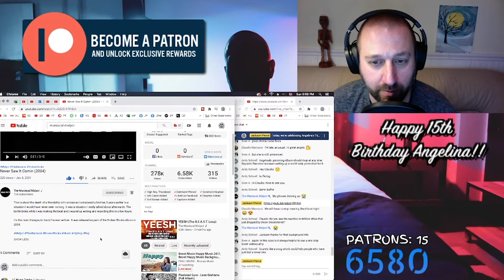The Jackson Reaction #127 | Maniacal MXLPCT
Introducing 'The Jackson Interaction!!'  Conversation style interview/artist spotlight/music review...1st LIVE episode planned for Saturday, January 23rd with the ONE & ONLY We Skeem!!

I'm trying to get to 20 before February if possible, please consider supporting the channel!!   There are 5 tiers to choose from offering unique benefits, and lowest tier is only $1!!

If you would like a sponsored reaction, I can have them up within 24 hours for $20, including custom thumbnail artwork.

Thanks for tuning in to 'The Jackson Reaction!!'

Chime Transfer: Message for Details